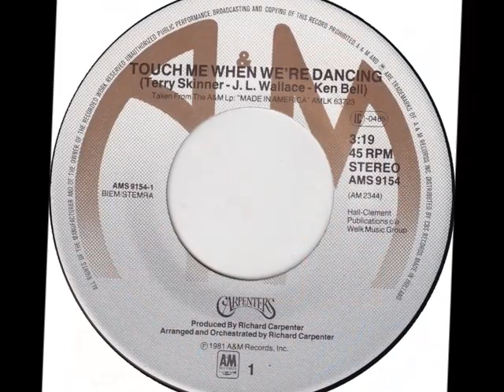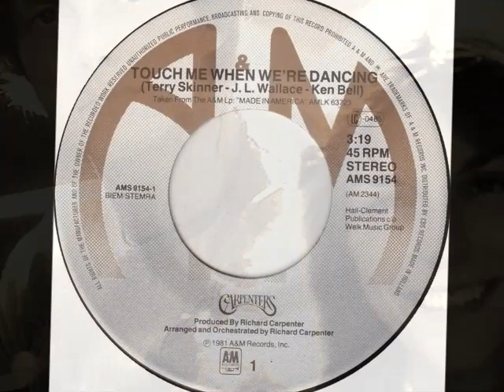Carpenters -- Touch Me When We're Dancing